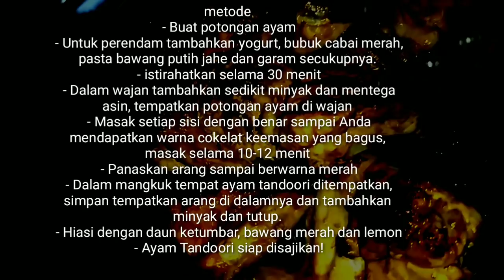Tip Agar Ayam Berasa Dipanggang Di atas Arang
Cara membuat Ayam Tandoori

 Bahan
 - 1 ayam utuh, potong 10-12 potong
 - 200 gram Dahi / Curd
 - 1 sdm Mentega
 - 1 sdt bubuk kunyit
 - 2 sdm bubuk cabai merah
 - Garam secukupnya
 - 2 sdm minyak
 - 1 potong arang
 - pasta bawang putih jahe
 - Hiasan
 - Daun ketumbar
 - irisan bawang,
 - bagian lemon

 metode
 - Buat potongan ayam
 - Untuk perendam tambahkan yogurt, bubuk cabai merah, pasta bawang putih jahe dan garam secukupnya.
 - istirahatkan selama 30 menit
 - Dalam wajan tambahkan sedikit minyak dan mentega asin, tempatkan potongan ayam di wajan
 - Masak setiap sisi dengan benar sampai Anda mendapatkan warna cokelat keemasan yang bagus, masak selama 10-12 menit
 - Panaskan arang sampai berwarna merah
 - Dalam mangkuk tempat ayam tandoori ditempatkan, simpan tempatkan arang di dalamnya dan tambahkan minyak dan tutup.
 - Hiasi dengan daun ketumbar, bawang merah dan lemon
 - Ayam Tandoori siap disajikan!